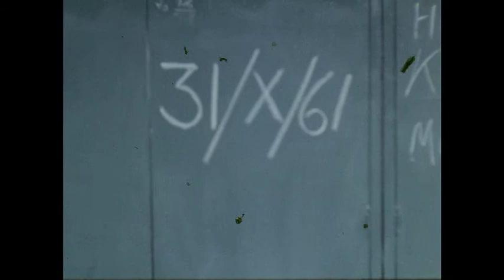Watkins Schevill Helio Landing 2015.1.3.29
16 mm film, October 31 1961